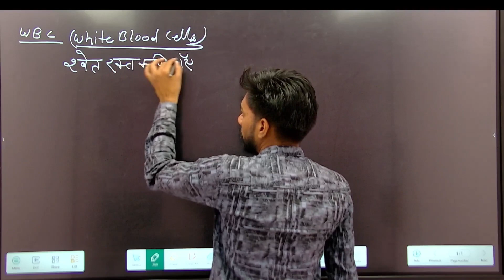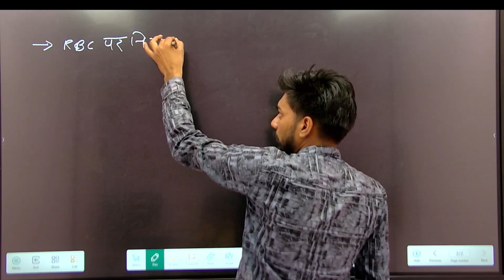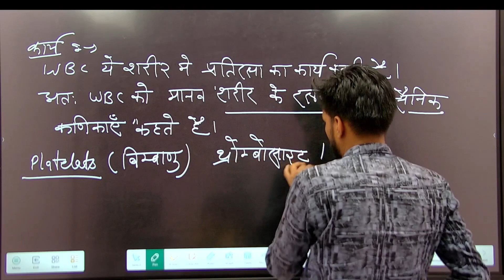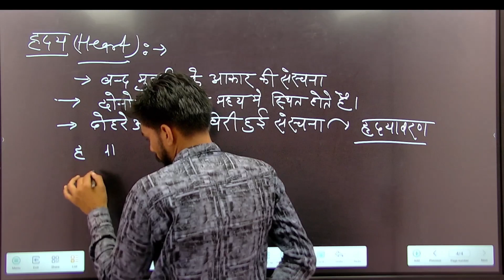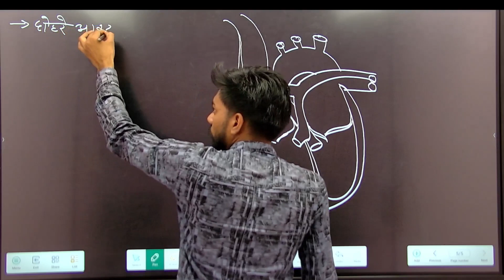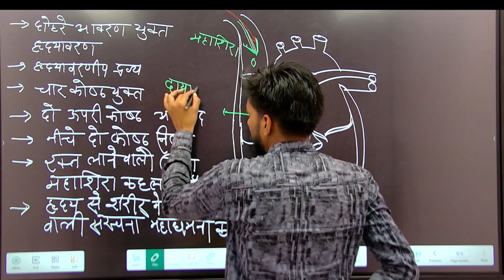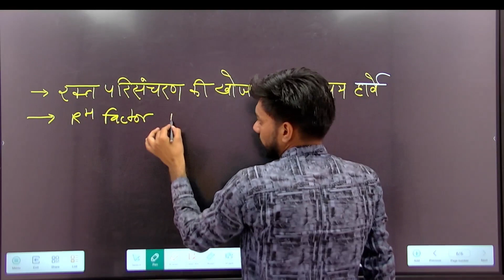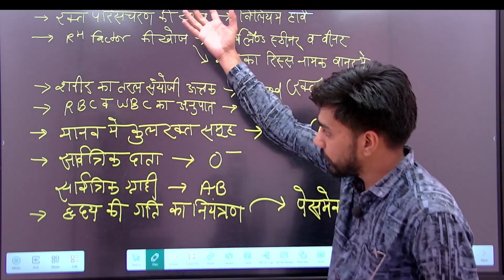WBC,प्लेटलेट्स और ह्रदय# BY SANDEEP RAJPUT SIR GK BY MALARAM SIR#